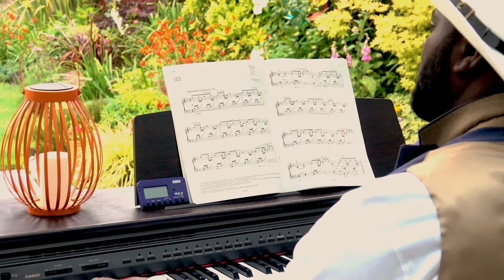Oscar Evangel - Yeshua (Official Music Video)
Oscar Evangel performing Yeshua ~ an original composition. Video directed by Clarion Clarkewoode; Video Shot and edited by D.A.Y works; Music produced, mixed and mastered by Tobass Adolphus

WHO IS OSCAR EVANGEL?
Oscar Evangel is lover of Jesus Christ and a UK Gospel Recording Artiste. Called an Evangelist, his passion for souls to come to saving faith in Jesus Christ shines through almost all he does, says and sings.

Oscar is a prolific song writer, a loving husband, a caring father, brother and friend. His heartbeat is to see all men and women in worship of Jehovah God in spirit and in truth, now and forevermore.